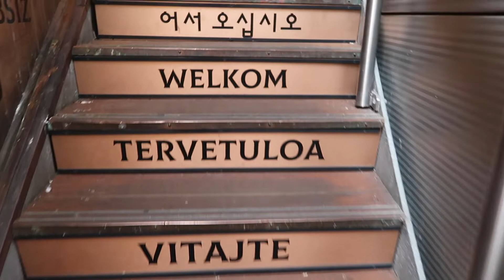You Won’t Believe This About DUBLIN!! VLOG Part 2 | MUSEUMS, TOURS, FOOD, SHOPPING & MORE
Hey y’all!

Here is Part II of my Vlog for my I recent trip to Dublin, Ireland! Make sure to watch Part I if you haven't.

I hope you all enjoy! Catch you guys in the next video!

Itinerary:
1. ELY Wine Bar
2. Brunch at Pineapple Pink Restaurant
4. Live Music @ Tim Finnegan’s Irish Pub

UPCOMING VIDEOS
Summer Favorites & Unboxings